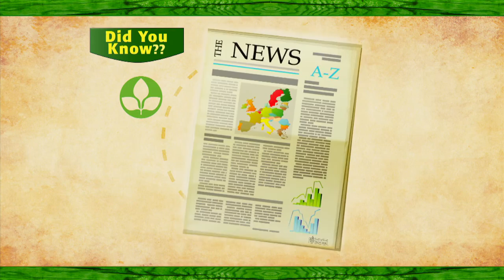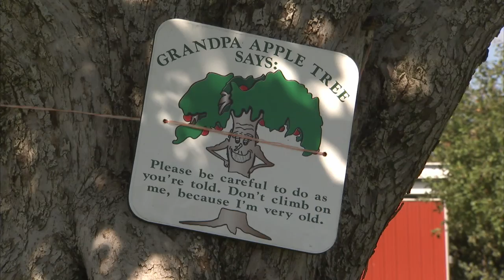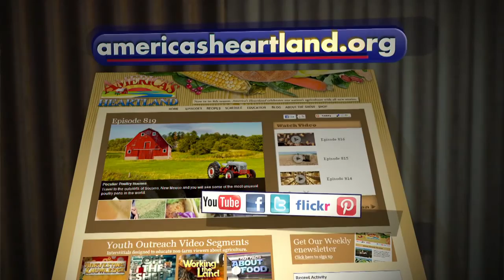Heritage, Prairie, Farm, Orchards, Oakland, Unban, Ariculture, Tourism, Ranch - America's Heartland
Jason Shoultz visits Illinois where one farm’s “country connection” also means weddings. Sarah Gardner meets two Michigan sisters earning honors for their environmental work while growing ripe red apples. The future for one California farm is in the heart of a major city. Rob Stewart meets an Arizona rancher whose life on the range means campfire cooking.